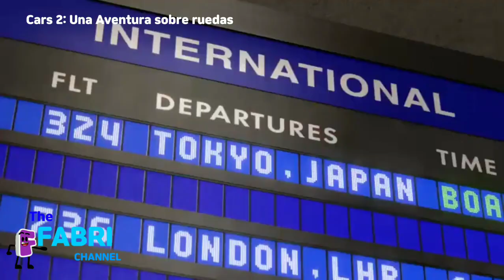Fragmento de Cars 2: Una Aventura sobre ruedas En Cine Fabri de The Fabri Channel (24/2/2023)